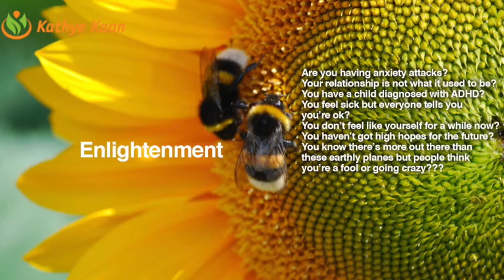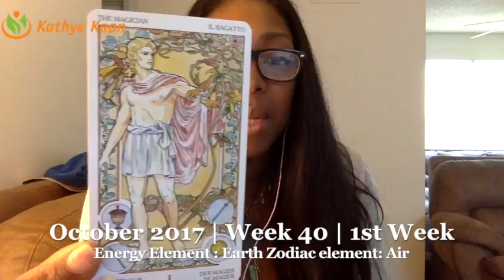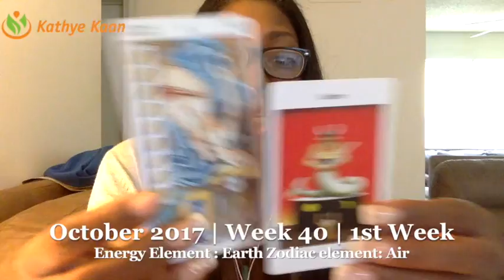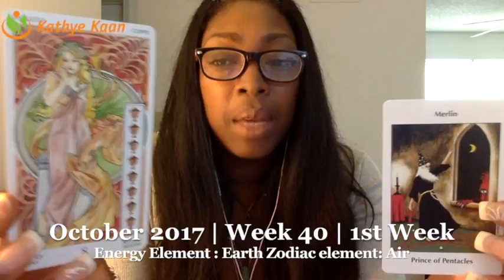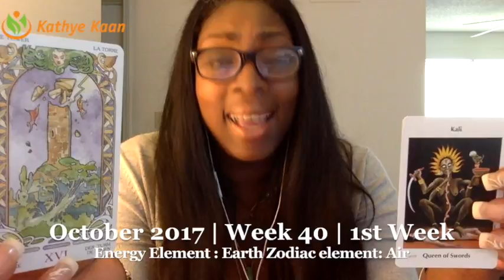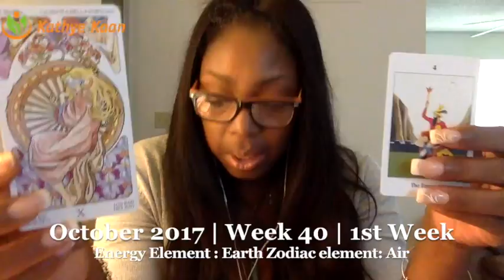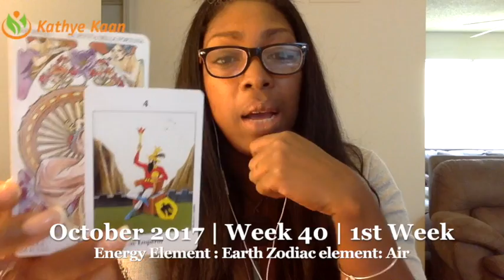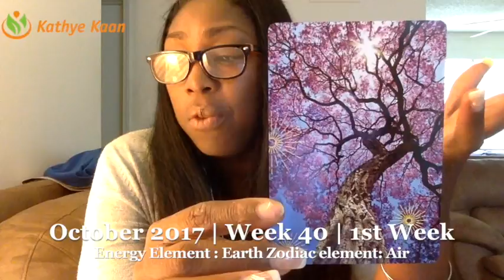Leo Weekly Reading Psychic Tarot Horoscope | Week 40 | 2 - 8 October